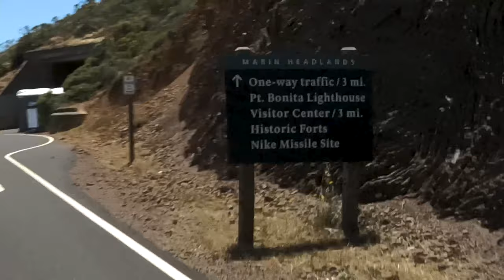Amazing Motorcycle Ride Around San Francisco's Golden Gate | California Motorcycle Rides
If you enjoyed this video Please click the 👍 (Like) button. These help me grow my channel so I can bring you more videos and content. As always I enjoy reading your comments, ideas, memories and suggestions.

For those asking, I had a mishap with the RAM pole mount that holds a tri-Camera array (well it broke) somewhere around 2:45-3:00 pm on Tuesday 6/16 when going to film a little further north (between Pan Toll Rd and Sausalito on Panoramic Hwy) I posted on Instagram and Craig’s list, but if the mount and cameras were found I would be eternally grateful for their return. I’m really not in a position to replace them right now. Thank you!

Let me know what you think. Please stay safe and healthy and I’ll keep posting.

INFO

The Marin Headlands is a hilly peninsula at the southernmost end of Marin County, California, United States, located just north of San Francisco across the Golden Gate Bridge, which connects the two counties and peninsulas. The entire area is part of the Golden Gate National Recreation Area. The Headlands are famous for their views of the Bay Area, especially of the Golden Gate Bridge.

Some fun history;

Battery Mendell was built in 1902, one of several Endicott-era batteries constructed at Point Bonita situated to engage enemy warships outside the Golden Gate. After firing, its recoil dropped the gun below the parapet making it invisible to enemy ships and protecting the crew during loading. However, as military technology advanced through the 1st World War, the battery’s fatal flaw was exposed. It was not invisible from airplane bombers above.  The Endicott period lasted from 1897 to 1916.

Battery Townsley was completed in 1940. It had two 16-inch caliber guns battery and could shoot a 2,100 lb projectile 25 miles out to sea. It is one of two 16-inch batteries protecting the entrance to San Francisco Bay. The other was Battery Davis at Fort Funston. They were scrapped in 1948 as the technology of high-altitude bombers made a gun that could shoot ships at sea somewhat obsolete.

Battery 129
Unlike most of the World War II fortifications built in the park to defend against battleships, Battery 129—now known as Hawk Hill—was build to defend against attacks from the air. Built into the highest point at the Golden Gate, it had two large guns mounted under thick concrete shields covered with native vegetation for camouflage and virtually invisible from above. After Pearl Harbor, the entire Western Defense Command was placed on high alert. Anti-aircraft guns were installed, and radar stations were developed. Even before the war ended, defending the San Francisco Bay against ships became superfluous, and heavy artillery soldiers were transferred to anti-aircraft duties.

During the Cold War, the Nike Defense system was put into place in the Bay Area and other urban areas throughout the U.S. Antiaircraft missiles were at ready from the Korean War all the way through the Strategic Arms Limitation Treaty of 1972. Guided by a complex system of radars and tracking computers, they had ranges of up to 87 miles and could shoot down planes traveling two to three times the speed of sound. The radar station buildings at Battery 129 have been removed. During the Cold War, the Nike Missile radar station required visual connection to the missile launching area at Fort Cronkhite (currently the Marine Mammal Center). Again, this technology was never used and a global nuclear missile crisis was averted.

Nike Missiles 1959
The first generation Nike missile, the Ajax, was first deployed in 1953. It was designed to intercept and destroy Soviet manned bombers as a last line of defense for the population and industrial centers. It was the world’s first operational, guided, surface-to-air missile system with a range of 25 miles and top speed of Mach 2.3. The second generational Nike Hercules, deployed in 1958 could carry either nuclear or high-explosive, conventional warheads with a range of 100 miles and top speed of Mach 3.65.

FILM EQUIPMENT:
Cannon / GoPro

another Crooks Motorcycle video production